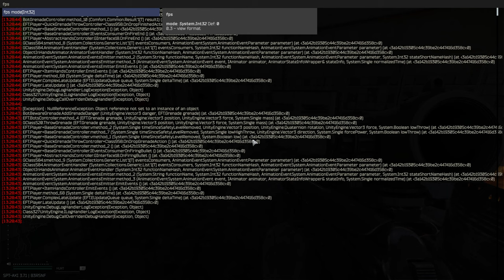SP Tarkov The adventures of NoTTV Part 58 One last customs raid for a while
Hello and welcome to The new Series of SP Tarkov

Mods Used
WAYPOINTS - EXPANDED BOT PATROLS Makes the ai spawns more random
PROPS IN-RAID MODDING Allows me/you to mod almost everything on a gun in raid
EFT SCOPE AND RED DOT SIGHT OVERHAUL BY GEFF HANNIGAN
KEYS REQUIRED FOR QUESTS Shows what keys you need for quests neat
Looting bots. Bots will try to loot boxes and corpses
SamSwat Time and weather changer Does what it say on the tin
Amands Graphics and hit markers
Search Open Containers QOL makes it so you don't have to close containers before searching them
Botnames adds more pmc names, Not updated but works
botcallsigns. again more bot name variaty
Props NoBushESP makes so you are harder to see while hiding in bushes like we have a hard time seing ai's through bushes
MoreCheckmarks Makes it so it is easier to see what you need for hideout upgrades
ODT iteminfo Shows background color according to "value" of an item
Loosekeymodifier makes so static keys actually spawn
Better Lasers

32GB 3200 mhz ram
GTX 1070